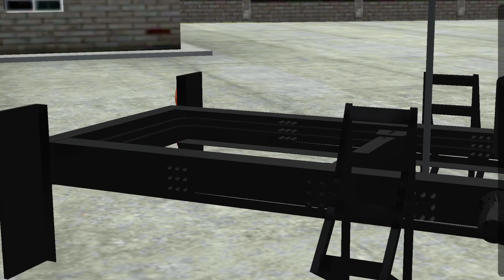🚚New Ashok Leyland bs-6 Chassis Mod 🔰 RELEASED In Bussid 🏕️ By Gameplay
🔰... New Ashok Leyland bs-6 Chassis 👀  MOD  🔰 RELEASED 🔰 🔥

Game Download

Google Pay store -